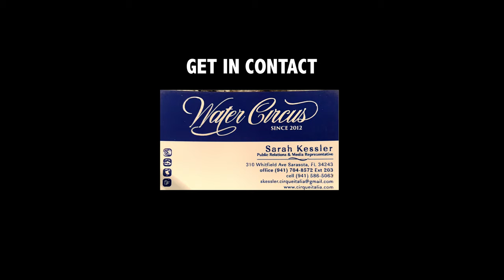This Song Will Cure Your Depression 🎪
Music From Saturn 🪐 [17 songs, 51 min 13 sec]
Experience the 5 Year Journey of Sha Vlimpse 🚀

During this time I experienced what depression feels like, not a good feeling. 😟
Imagine a beautiful sunny day outside, but you are trapped in a bubble and can't feel the beauty of life. When you are in that mindset all you want to do is find your Happy Place 🎪

Sha Vlimpse is known as the Man of Science 🪐
An 8th Grade Science Teacher who used to be a rapper. 🎤
Kids call him Mr. Syed is he is not a teacher who raps but a rapper who teaches. 👨🏽‍🏫
This is one artist to keep your eyes on. A sense of humor, storytelling and visual concepts is the energy of the next science teaching rapper that can be felt through his unique public speaking skills and charisma. Welcome to the double life of Sha Vlimpse. 🧬

Lyrics:

Verse 1

Its been hard for me recently to get out of my bed
I got multiple personalities inside of my head
Talking to myself feels like public speaking to a crowd
I mind as well have these conversations out loud
I been different oh my god I been distant
Used to be positive Now I’m all pessimistic
Trying to find a miss that can turn into a mrs
Its either me or her that end up losing interest
You ever wonder how a rapper feels
Being this shade with no mass appeal
Im growing daffodils on this battlefield
A constant cycle I’m Trapped in this hamster wheel
But these Chains are silver cuz I can’t wear Gold
Ever since 25 I been feeling so old
Its like my rap dreams about to come to a close
Im a lost soul some one tell me where to go I don’t know

Verse 2

Welcome to a place I would consider my home
I got imaginary friends so Im never alone
No need to stress it this the skills that I am blessed with
You are exactly the people you surround yourself with
That means I am 100% me You don’t want to envy
I express each emotions every time that Im empty
this is my art you gotta follow your heart
When you have talent like this You can feel it glow in the dark
But they look how I look and ask how I manage to rap
If you look any closer that’s where the passion is at
Plus it allows me to cope with all these panic attacks
My life is one big balancing act
So this is my journey thanks for tagging along
If you have self doubt you can prove yourself wrong
Cuz im living my fantasy this is where I belong
I hope you find your happy place mines when Im writing this song
Im gone